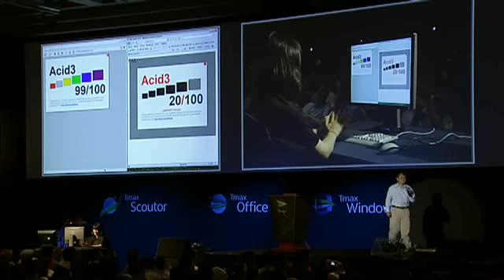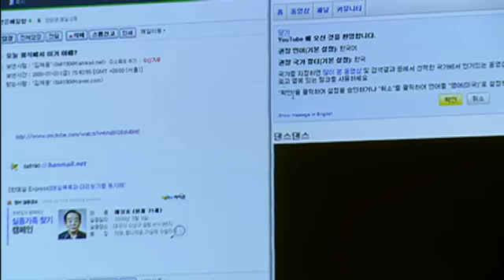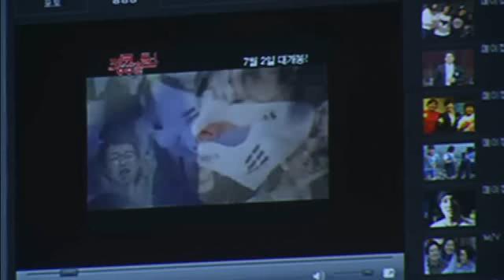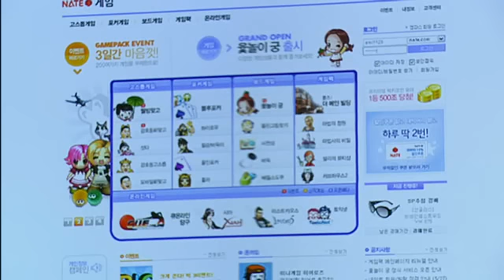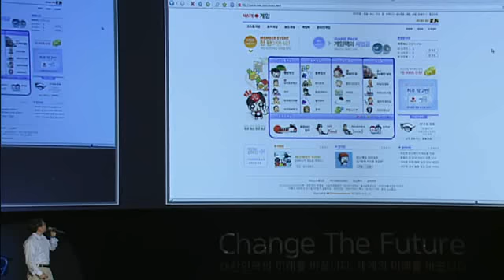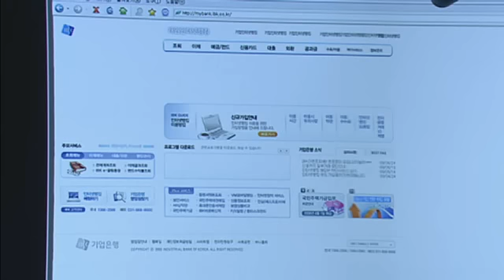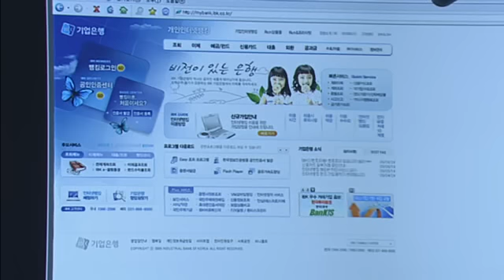Tmax Scoutor Demo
This is a demo of a web browser Tmax Scoutor, recorded from the live stream.